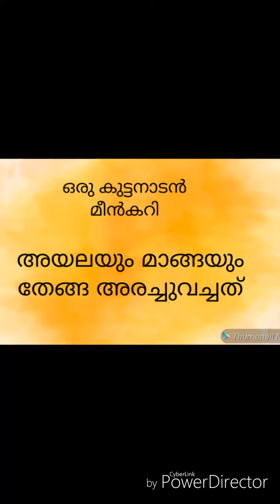Kuttanadan fish curry🤤അയലയും മാങ്ങയും തേങ്ങ അരച്ച് വച്ചത്.simple and traditional recipe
അയലയും മാങ്ങയും തേങ്ങ അരച്ച് വച്ചത്🤤(Kuttanadan fish Curry)
വളരെ രുചികരമായ ഒരു കുട്ടനാടൻ മീൻ കറിയാണിത്, നിങ്ങൾക്കും തിർച്ചയായും ഇഷ്ടമാകും🥰 must try

Hi dear ones,
I am Leelamma Mathew.
welcome to LEELAMMA'S ADUKKALA 🙏
I hope you're doing great.

Please comment your valuable feedbacks and also doubts about cooking.

INGREDIENTS 👇

അയല/mackerel - 1/2 kg

വലിയ മാങ്ങ/Mango - 2nos

തേങ്ങ/coconut - 1/2 piece

മഞ്ഞൾ പൊടി/Turmeric powder-1/2tsp

പച്ചമുളക്/Green chilies- 3nos

ഇഞ്ചി/Ginger- small piece

ഉള്ളി/Shallots - 8nos

വെളുത്തുള്ളി/Garlic -  10nos

കറിവേപ്പില/Curry leaves

വറ്റൽ മുളക്/ Dry red chillies - 6nos

വെളിച്ചെണ്ണ/coconut oil

കടുക്/Mustard

salt/ ഉപ്പ്